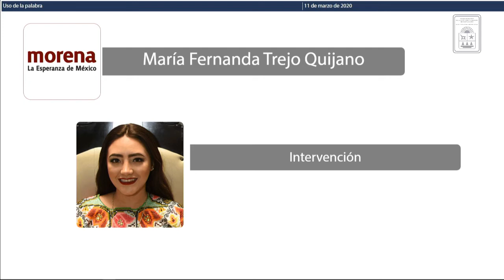Intervención de la Dip. María Fernanda Trejo Quijano. MORENA (11/Mar/2020)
Intervención de la Diputada María Fernanda Trejo Quijano, de Movimiento Regeneración Nacional, en relación al Acuerdo por el cual la H. XVI Legislatura del Estado de Quintana Roo, exhorta respetuosamente a los Municipios del Estado de Quintana Roo, a la Secretaría de Turismo y a la Secretaría de Medio Ambiente y Recursos Naturales, que en el uso exclusivo de sus facultades y competencias garanticen el libre acceso y tránsito a todas las personas a las playas, zonas costeras, cauces de las corrientes, lagos, lagunas, esteros, riberas y bahías del Estado de Quintana Roo.